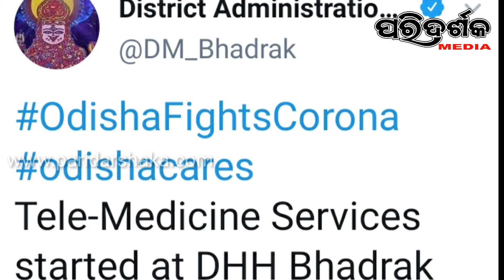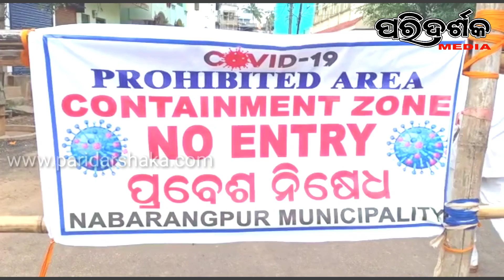PARIDARSHAKA MEDIA 21-07-2020 ବିଭିନ୍ନ ଜିଲ୍ଲାର ଖବର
Following Us :-